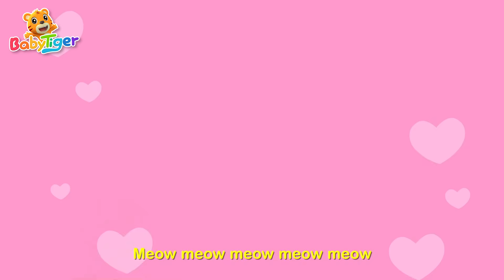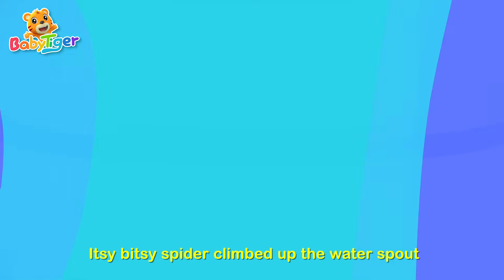Let's play basketball together!🏀 + More Kids Songs | Nursery Rhymes | Kids Video | BabyTiger